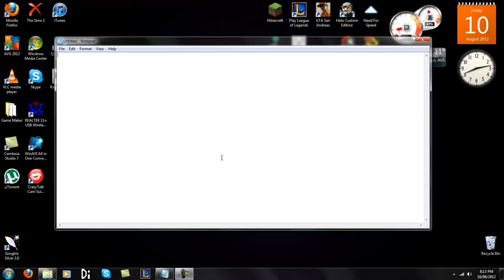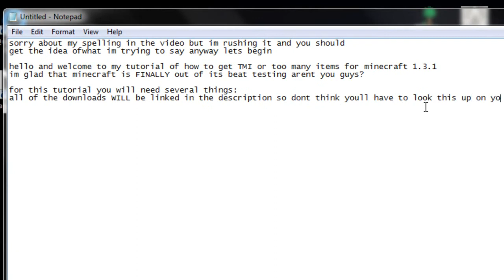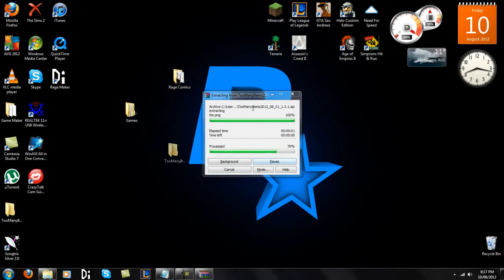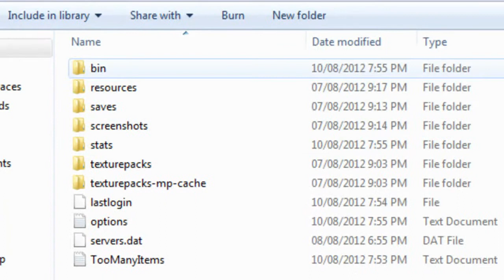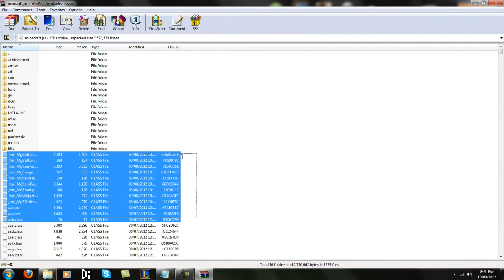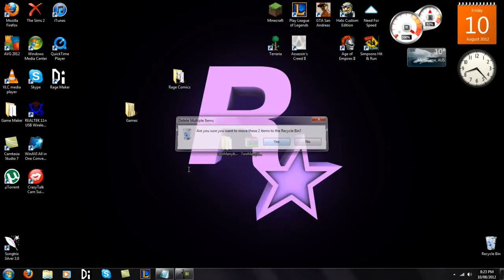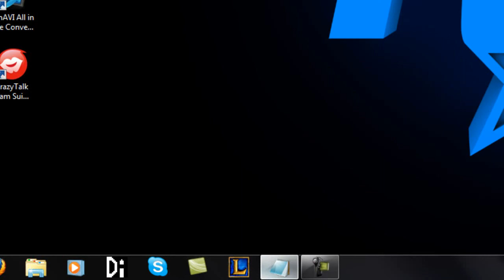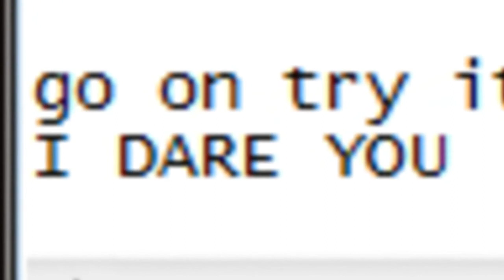Minecraft TMI 1.3.2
Too Many Items for Minecraft